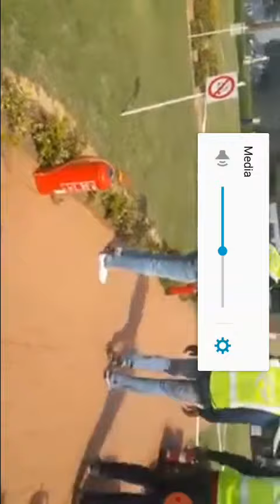Helicopter aa Excited. .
When I  was excited. .